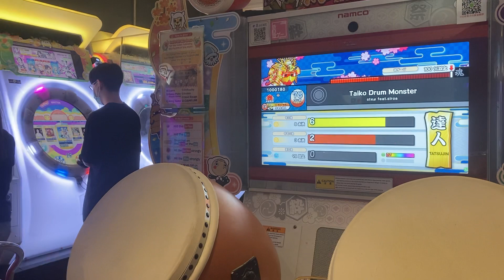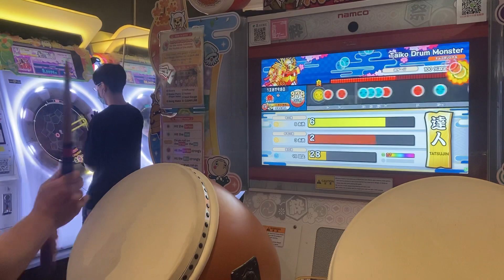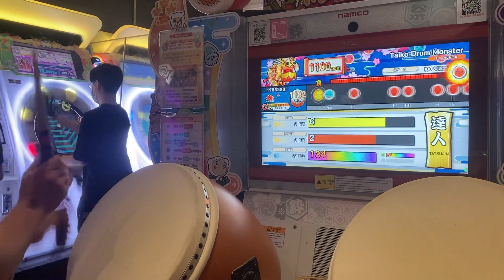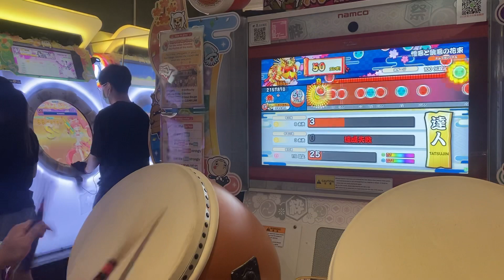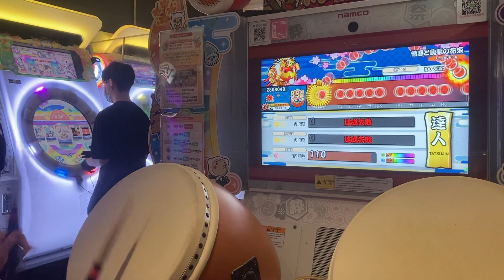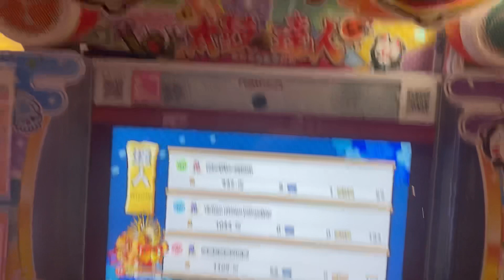【段位道場】太鼓の達人 アジア版 (ニジイロ 2021ver.) 達人！ 三曲目初到達！Taiko drum monster初全良！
段位名稱：
アジア版 ニジイロ 2021ver. 達人

全良歌曲名稱：Taiko drum monster (裏)
歌曲難度：S
Place: X50 game station
player：海空

達人理論更新，目前1,0,10
花束目前是第五區不穩，前面基本上慢慢有感覺了，10可至少一半以上都爆最後一條
曾經五區打過最好2(1)或4

還算是蠻意外的，原本只是想說先進到第三首就好了，在北車連續考了三次，都差一點進，不過太晚了，而且沒有辦法錄影，所以轉戰X50
然後剛好就是這一次，太鼓怪獸竟然還全良了！！原本是北車最好的理論2可，沒想到這次三個難點地帶都直接一發通過，超開心的啦～～

☆⑩全良第143譜面

(YT破一百讚我就一個月內拼到達人)
(汗)終於……我也稍微能摸到達人的邊邊了，這兩個月以來的辛苦總算是有點成績

不知道為什麼我有種現在不上可能以後再也上不了的感慨(課業現在大四幾乎都是空堂，但是以後就要上研究所跟工作了)

我想變強，有個支持我成長的理由正是我想代表台灣去日本參加世界性比賽。
雖然我自認自己實力連達人的邊的沒有，不過我就是想挑戰，我認為沒有練不成的東西，除非你不願意練，這個心態其實就好比在藍色版的時候，我硬儲了八十幾道才過了超人，當時也是自覺實力還遠遠不足，所以必須更加努力的練習，直到後面連續幾版都成功維持在超人段位，好了，現在我可以不愧對這個稱號了！相信很多人都有過類似的心境，
所以總結我的看法就是，想要就練，覺得自己實力不夠就把自己練到自己都能夠接受！

近期有可能會去 Syoku Haou 那邊包台拼達人，理論值已經慢慢有感覺了，如果可以，我希望這版台灣能出兩個達人，一金一赤，我當赤的就好，然後我們兩個一起成為世界一選手前往日本！太鼓生涯就滿足了

太鼓教學第六課-打法優劣分析拍攝完成啦！
預計過年左右會更新吧，彩版更新完終於解封了，大家一起變強！
如有想要小額贊助海空本人的可以點選下方粉絲團或是於影片下方留言私訊我喔～

訂閱數1900了，邁向2000，謝謝大家

另外，終於達成營利標準了！！！！！不過聽說yt審核還要半年至一年………，希望大家以後繼續多多支持！感謝大家！！！